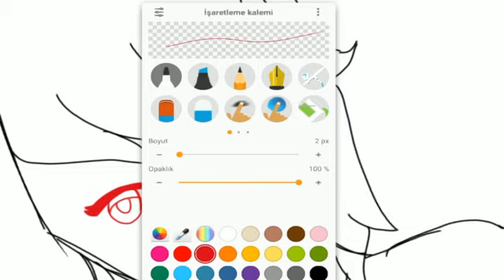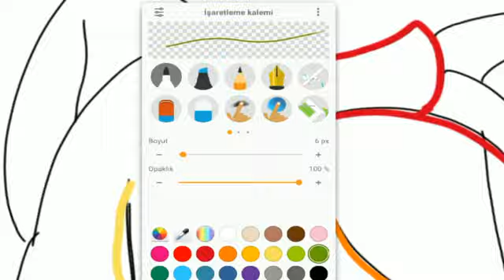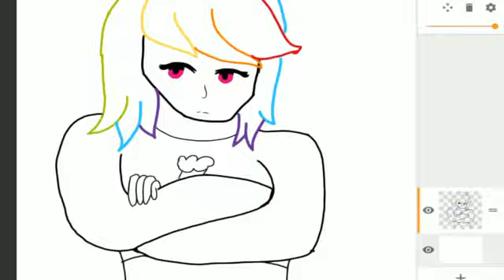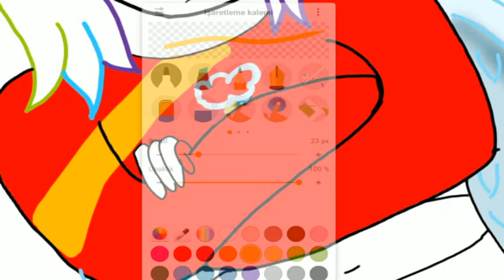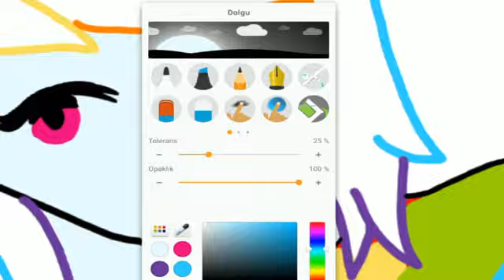Rainbow Dash MLP Speedpaint